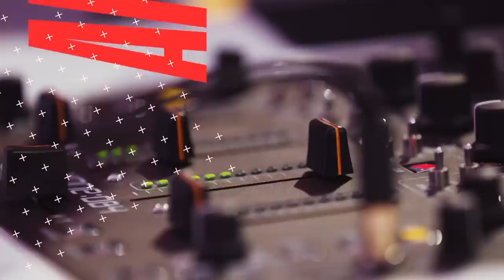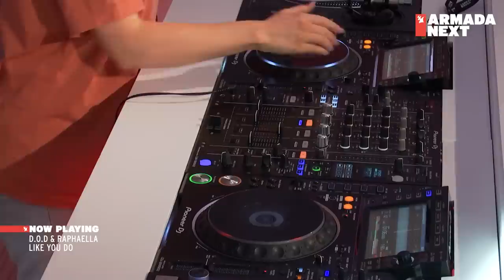Armada Next | Episode 141 | Ben Malone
Armada Next is the pillar radio show of Amsterdam-, New York- and London-based record label Armada Music, hosted and curated by U.K. label manager Ben Malone. Broadcast every Sunday on Sirius XM before hitting Mixcloud, SoundCloud, YouTube and Facebook a day later, each episode is a showcase of new music and undiscovered gems, mixed live in audio and video from Armada Music’s in-office recording studio in Amsterdam.

Containing exclusives, features and premieres, high-profile guest mixes, a Future Anthem and a classic Armada Rewind track, Armada Next circles the sweet spot between global club culture and underground relevance, spotlighting the pick of next-gen records and peak-time anthems. It’s a dedication to the evolution of dance music, and a way for the globally operating label to share its excitement, passion and vision with the rest of the world. Tune in to see which tracks may spur on the scene next.

Tracklist:
00:00 Armada Next - Episode 141 (Intro)
00:51 Lost Frequencies - Are You With Me (Christmas Mix)
04:01 Tommy Farrow feat. Aziza Jaye – To Live (Club Mix)
07:13 Ben Hemsley – Erase Me
11:15 Kokiri – Helter Skelter
15:37 Robosonic & Jess Bays & RAHH - Supposed To Do
18:07 D.O.D & Raphaella - Like You Do
20:40 Andrea Oliva vs Ridney - The Inside
25:05 Superlover - Whoomp!
26:58 Earth n Days – Talk To Me
29:33 Kokiri – The Vibe
31:20 Mike Tohr – Whales
34:22 Shadow Child – Jupiter
36:55 Eelke Kleijn - Control
39:59 My Friend x Richie Blacker - Kitchen Party
43:03 Something Good - Rhythm (Of The Night)
48:11 Low Steppa - Stand By Me
51:53 AVIRA & The Golden Boy - Reach Out For Your Love (Warehouse Mix)
55:25 Matt Guy - Set My Mind Free